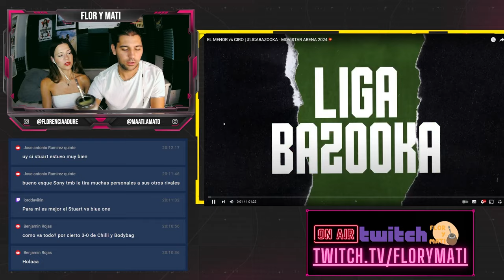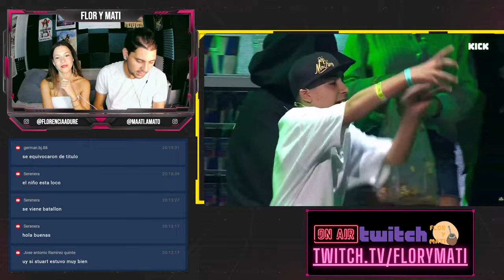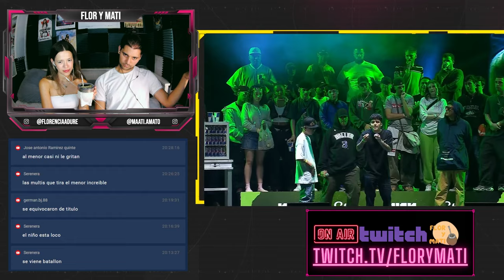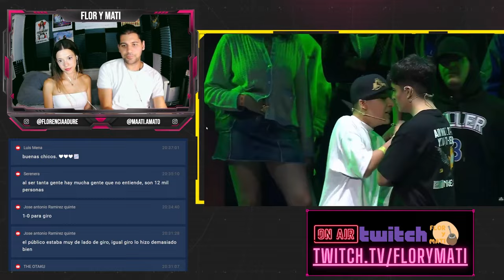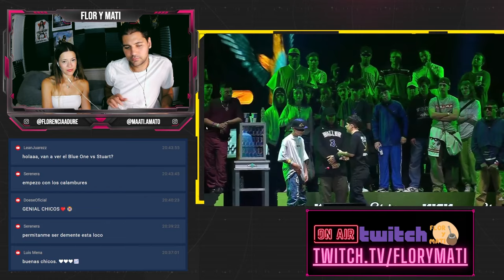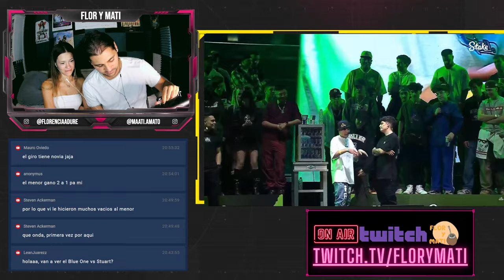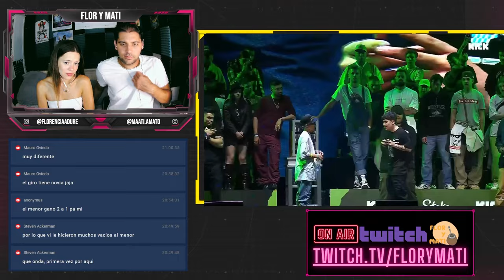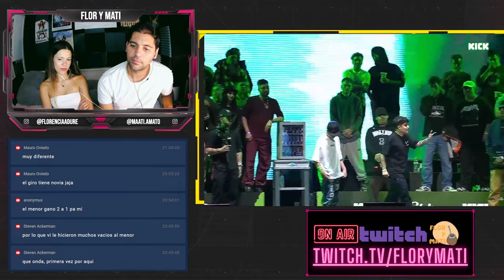🧉Mate-Reacción a EL MENOR vs GIRO | LIGABAZOOKA - MOVISTAR ARENA 2024💥" | Flor y Mati